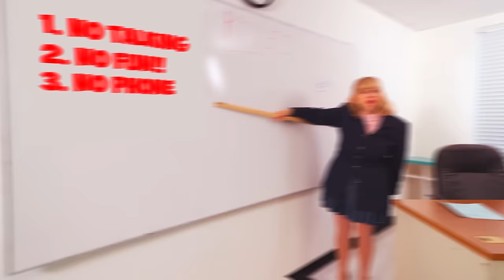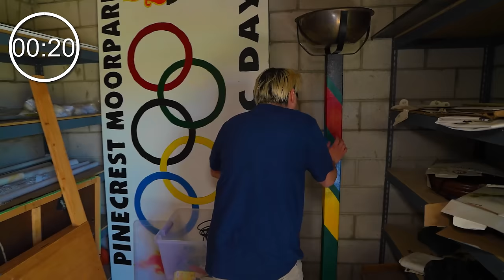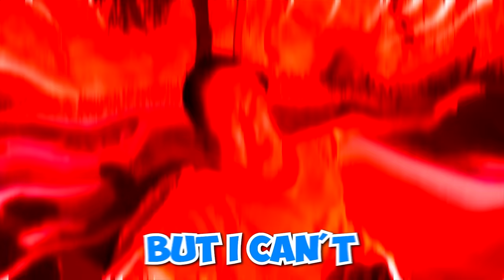I Survived the World's STRICTEST SCHOOL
Zhong will also have to survive the world's strictest jail and even the world's strictest parents.
Zhong has to complete all the challenges he faces , and if he quits at any given time, he will have to go sky diving! do you think zhong is gonna survive? But @KatrinaBuno and his friend @topperguild @NichLmao shows up and helps him!